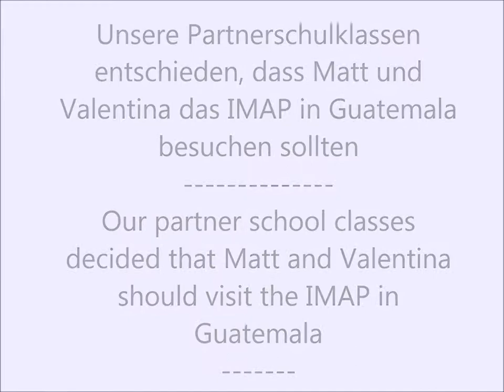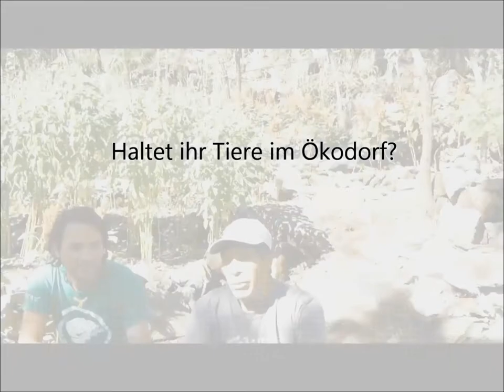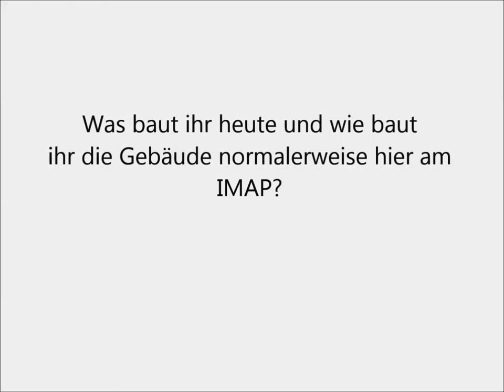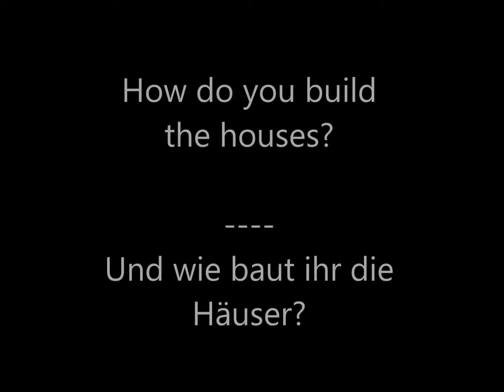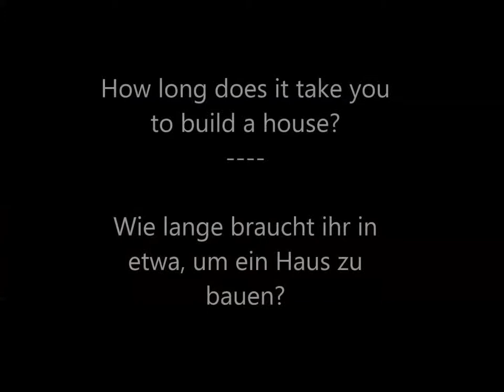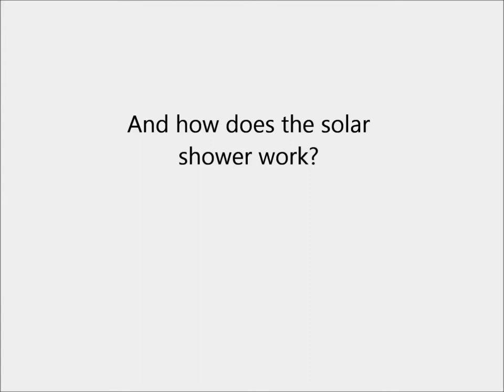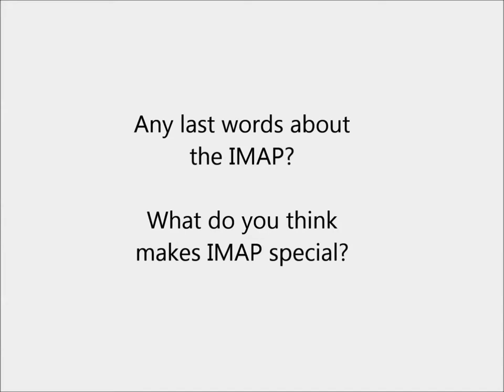3rd Challenge IMAP interview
The long awaited interview at the Mesoamerican Institute of Permaculture near San Lucas Tolimán, Guatemala. In the interview we ask Eric and Antonio the questions that our partner class in Retz sent us for the third challenge.

Das lang erwartete Interview am Mesoamerikanischen Institut für Permakultur in der Nähe von San Lucas Tolimán, Guatemala. Im Interview stellen wir Eric und Antonio die Fragen, die unsere Partnerklasse in Retz (Österreich) uns zur dritten Challenge geschickt hat.